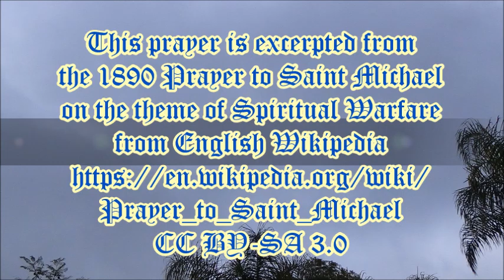Prayers at Sunset: Seventh Prayer to Saint Michael . spoken by Alice B. Clagett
Filmed on 11 March 2023 and published on 15 March 2023
Dear Ones,

COVER IMAGE CREDIT: Composite Image: “Archangel Michael and the Dragon [cutout 1],” adapted and compiled by Alice B. Clagett, 9 January 2023, CC BY-SA 4.0 International, from "Awakening with Planet Earth," ... CREDITS: The dragon image is adapted from “Dragon,” by Linda BlackWin24 Jansson, 31 July 2011, in Wikimedia Commons, ... CC Public Domain Dedication.